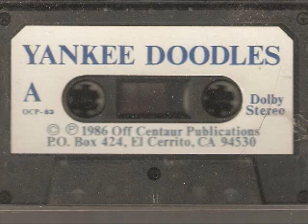Yankee Doodles 03 - The Song